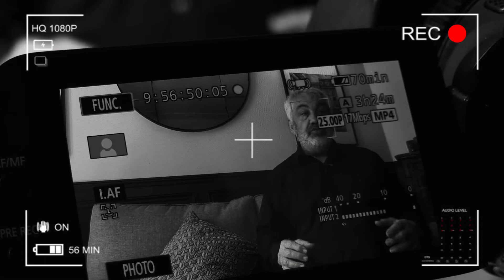Université d'été - Comprendre la Justice transitionnelle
Chaque été depuis 2014, l’IFJD organise un programme complet d’une semaine, qui comprend trois événements simultanés et complémentaires : université d'été, festival du film et forum public.

En 2021, l’Institut adapte son programme à la situation sanitaire et propose une université d’été en ligne : Comprendre la Justice transitionnelle.

L’université d’été est destinée :
- Aux étudiants francophones en droit, science politique, sciences humaines et sociales intéressés par la protection des droits humains et la lutte contre l’impunité dans les Etats en crise ou en reconstruction de niveau Licence 2 jusqu’au doctorat ;
- A l’ensemble des professionnels francophones intéressés par les questions de Justice transitionnelle, dont notamment les avocats, magistrats, acteurs des ONG et journalistes.

Frais d’inscription :
- 50€ pour les étudiants (scan de la carte d’étudiant exigé) ;
- 100€ pour les professionnels.